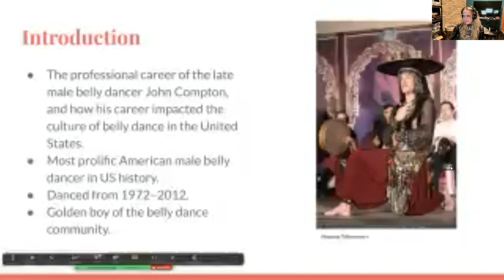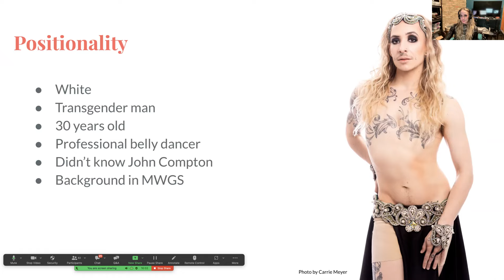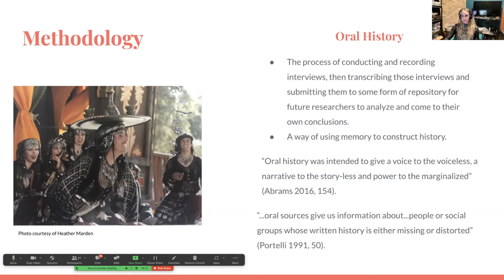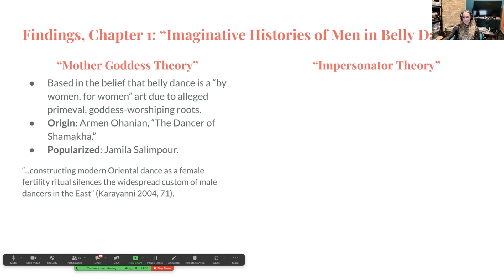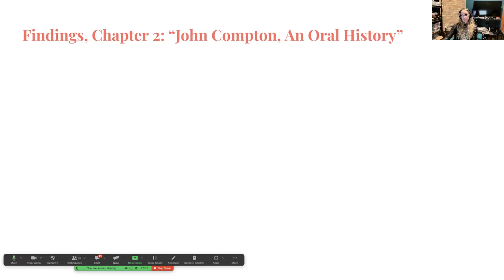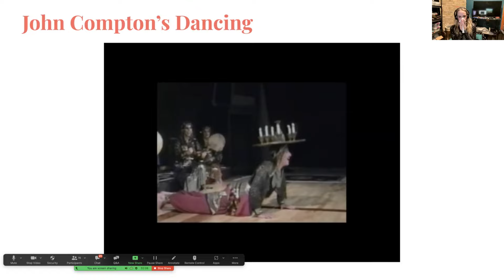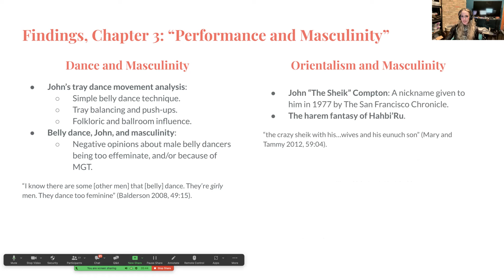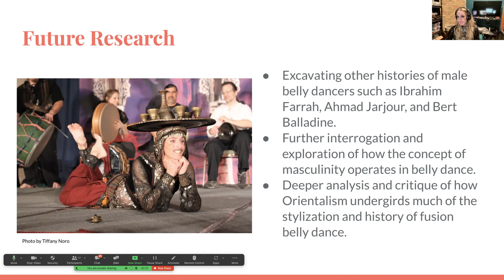From Bal Anat to Hahbi'Ru: An Oral History of John Compton, Public thesis defense by Drake von Trapp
Here is the recording of my public thesis defense for my MA in dance on April 4, 2023.

After watching, I invite you to fill out a short review and survey so I can continue responding to the needs of the community, and so my research can reach more people.